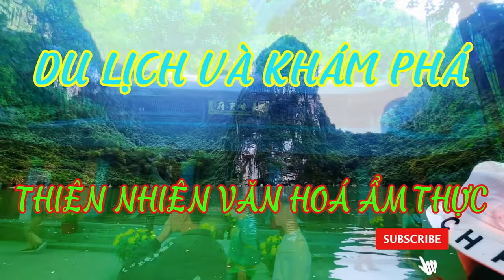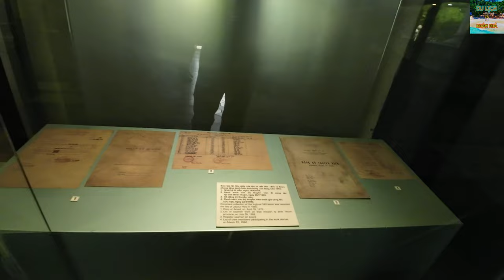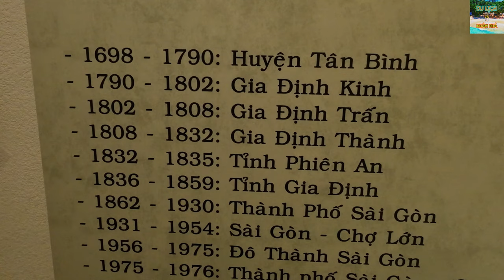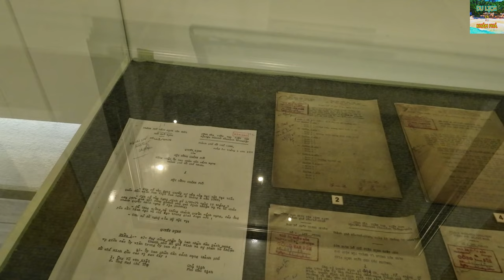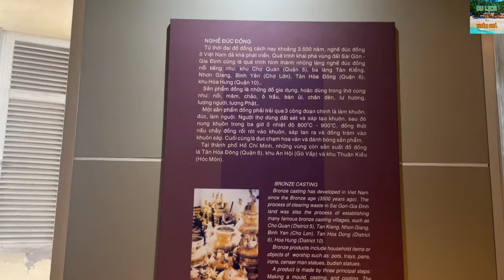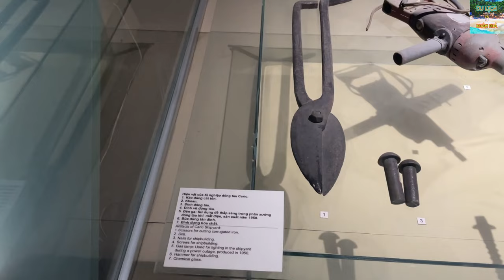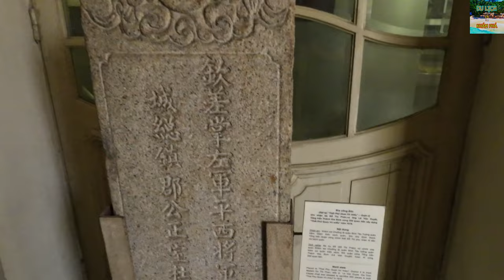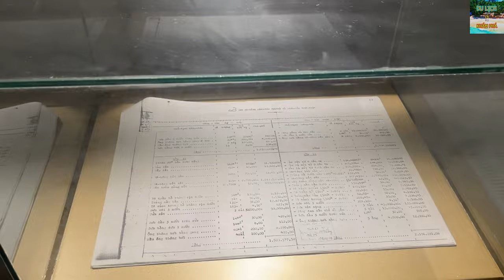#51 Tham Quan Bảo Tàng Thành Phố Hồ Chí Minh - Tòa Nhà Xây Dựng Vào Thế Kỉ 19 Tại Sài Gòn - Phần 1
Music in video:

"Just smile" by LiQWYD  / liqwyd